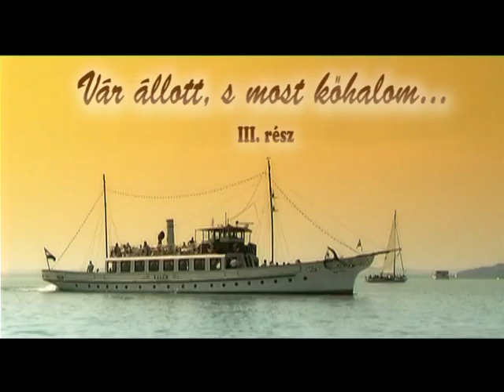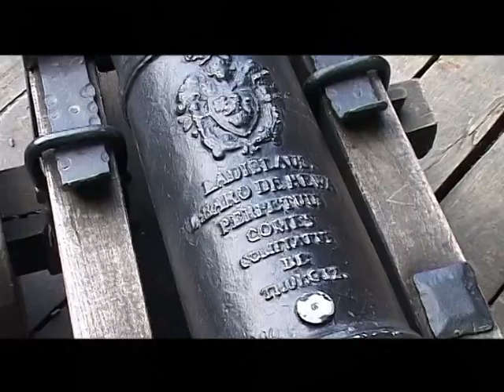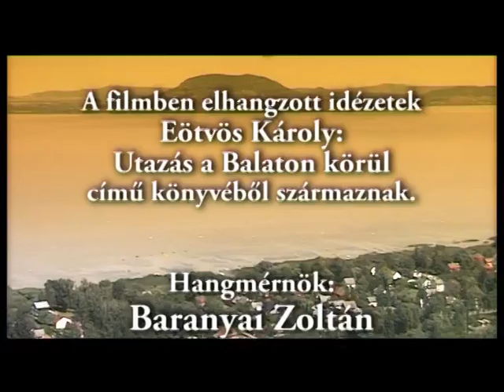Balatoni utazás 3.rész